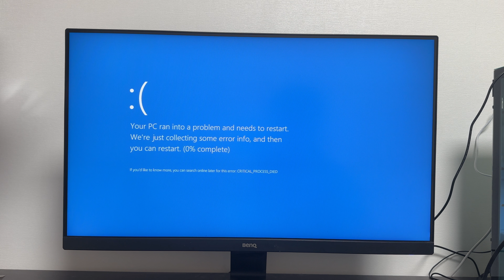Car logos do drugs has BSOD V2!!!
Tested on Windows 8.1
Terminating csrss.exe via process hacker